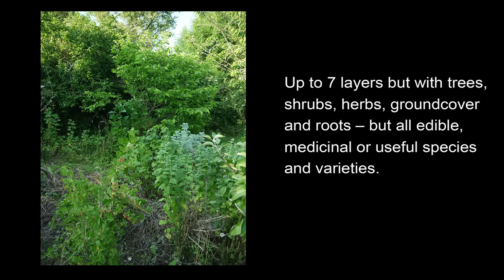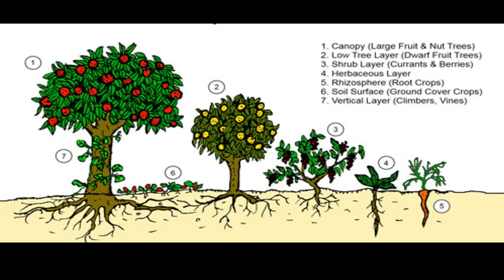How to Make a Temperate Forest Garden : Part 1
From a bare field to a staggeringly productive and beautiful food forest in just a few years, full of benefical insects, amphibians, birds and mammals. This is a story of natural regeneration at its best.

Maddy and Tim Harland, founders of Permaculture magazine, share how they created their temperate forest garden over 20 years ago in the South Downs National Park in Hampshire, England.

They explain the planning and planting, the experiments to find what plants grow well in their chalky soil and how they created a wildflower meadow to heal the barren soil that had been mined by industrial farming practices.

Maddy and Tim grow over 20 varieties of apples, along with pears, medlar, peach under glass and outside, walnut, cobnuts, mulberries, Nepalese and Szechuan peppers, Juneberry, figs, soft fruit including clove currants and Nepalese raspberry, and medicinal and herbal plants.

Their aim is to create a feel of subtropical abundance in a cool climate by clever design and the careful selection of trees and plants that will thrive in their alkaline conditions. Their philosophy is that if it thrives on chalk it will probably thrive elsewhere and they are not afraid to trial species and varieties and remove them if they don't succeed.

Filmed by Trilight Entertainment

Edited by Rozie Apps at Permaculture magazine